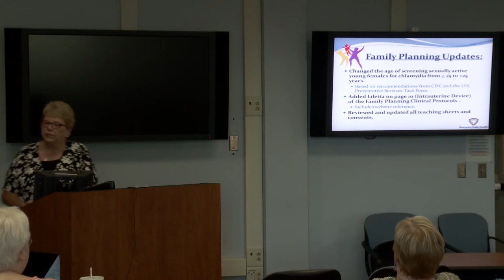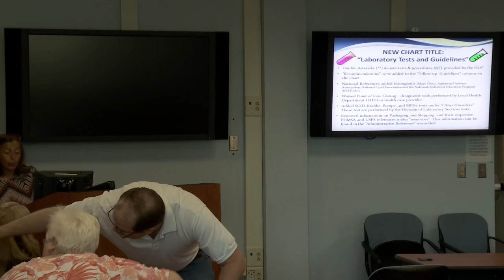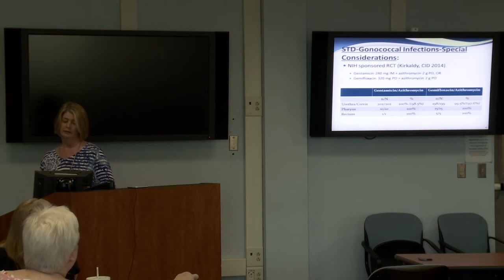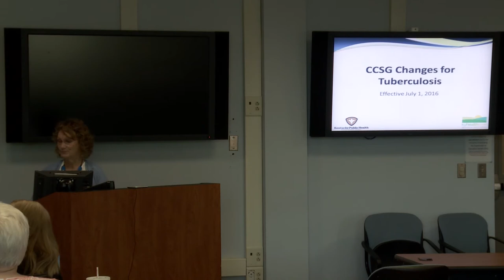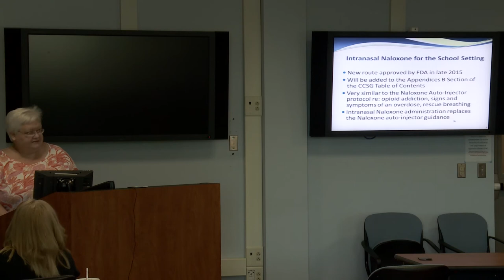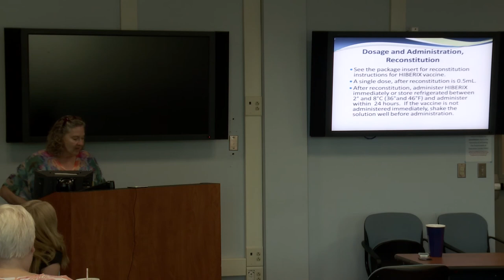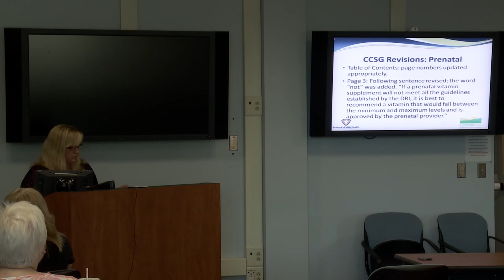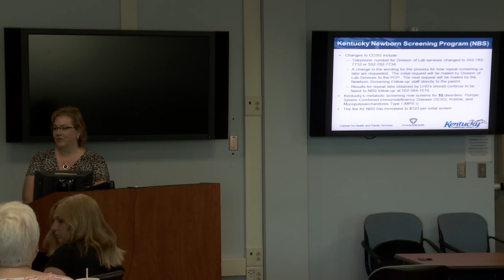CCSG 2016 Update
CCSG Update for June 8th, 2016, with Joy Hoskins of the Kentucky Department for Public Health